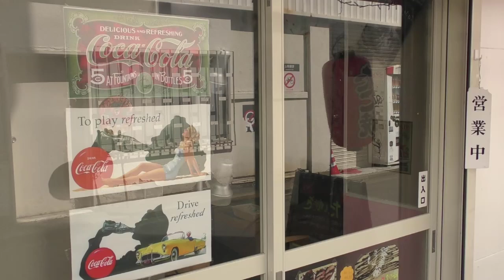いちごチョコクリーム 400円【東京・高円寺クレープ】Strawberry choco cream【Tokyo crepe】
店名：ハイビスカス
住所：東京都杉並区高円寺南4-43-6